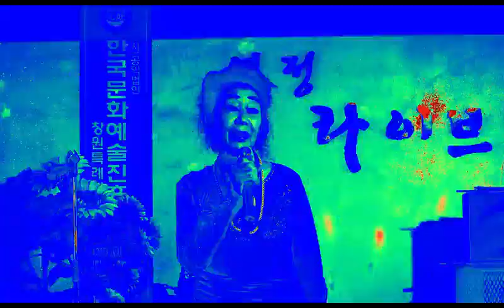큰룡꿈의음악여행 가수유필녀 사랑은멀어지고이별은가까이 큰룡기획프로덕션 2024봄맞이축제 열린음악회